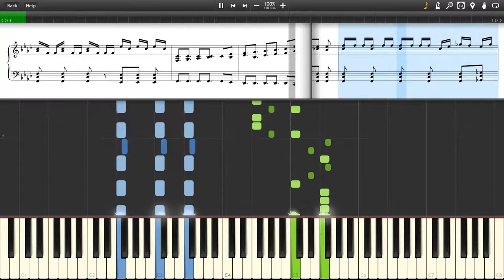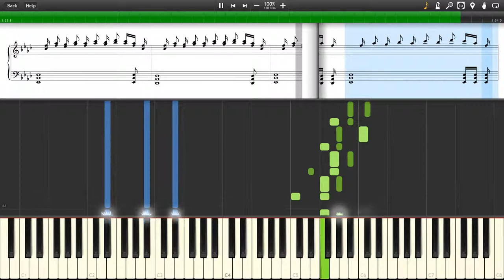Those Who Fight-[Synthesia ]